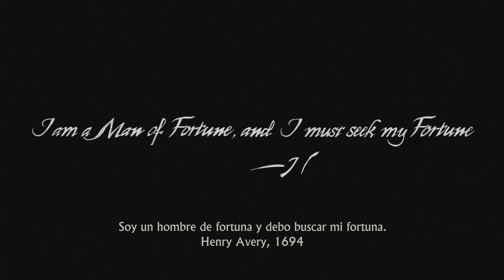Uncharted 4: (Gameplay) PS5 Graficos Ultrarealistas | (Sin Comentarios) [4K HDR]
💗 SIEMPRE AGRADECEREMOS CUALQUIER AYUDA AL CANAL: 💗
Descripción del canal:  Bienvenido al canal de PlatinoxXPlay, el placer de los gameplays de Gran calidad, cada uno en 4K 60FPS. Aquí encontrarás todo lo que necesitas para sentir la experiencia real de tus juegos favoritos: recorridos, Guías, Modos de juego gratis, Maxima calidad, sin comentarios y mucho más.
💗Comenta qué juego quieres ver en el siguiente video!
Gracias por ser parte del canal!!

Descripcion:Uncharted 4: El Desenlace del Ladrón es la llegada de Nathan Drake a la nueva generación de videojuegos, en una cuarta parte de la serie desarrollada por Naughty Dog que nos llevará de nuevo a vivir aventuras en los lugares más recónditos del mundo.
Historia
Han pasado varios años desde la última aventura de Drake, y Nathan lleva una nueva vida con Elena, con la que está felizmente casado. Todo cambia cuando reaparece el hermano mayor de Nate, Sam, que le enseñó a ser un ladrón y al que creía muerto desde que hace años una aventura salió mal. Nate tendrá que embarcarse con Sam en una aventura para recuperar el tesoro de Henry Avery, en la que se encontrarán con viejos y nuevos enemigos.
Novedades en la jugabilidad
Uncharted 4 vuelve a combinar acción, plataformas y tiroteos mientras la historia se va desenvolviendo. Esta vez estaremos acompañados casi en todo momento por Sam, que nos ayudará a acabar con los enemigos, y contamos con un sistema de disparo evolucionado frente al predecesor. La gran novedad es el gancho, con el que podremos balancearnos entre diferentes partes del escenario, vital para las partes de plataformas e incluso para algunos puzzles.
También conocido como Uncharted 4, Uncharted 4: A Thiefs End, Uncharted 4: El Final del Ladrón, Uncharted 4: A Thief's End.